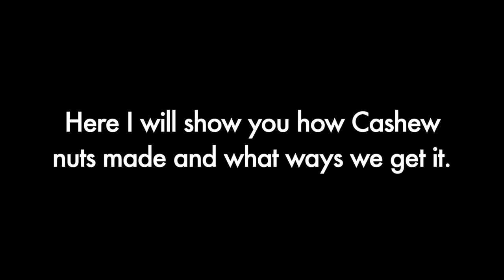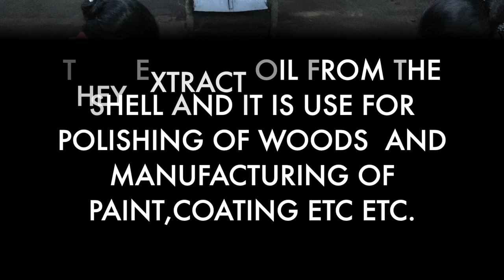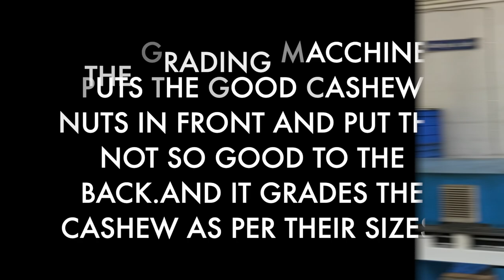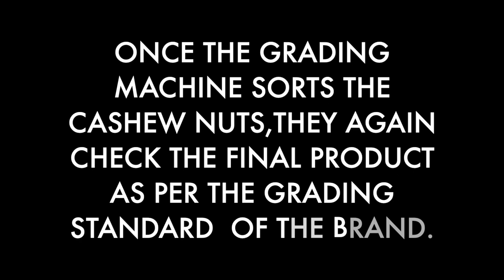How to Process Cashew || Cashew Making || Kaju Making || cashew Nut || Cashew Nut Processing Unit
Mandala DIY HandMadeArt Rangoli ForFun Creativity IndianArtist Art Drawing Sketching PenArt Decoration DecorativeArt EasyMandalaArt EasyMandalaArt DoodleArt DIY #